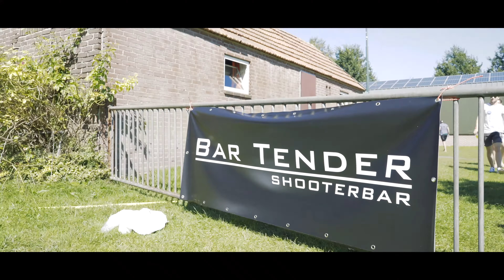Introkamp 2016, IPO Rotterdam